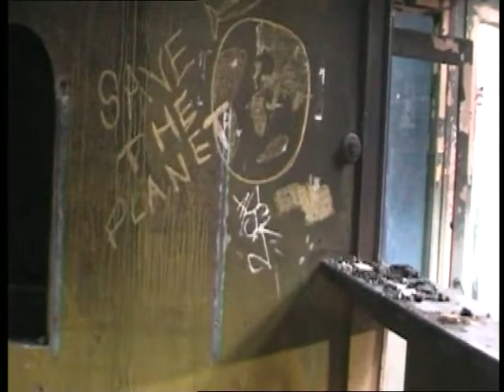lugares não lugares